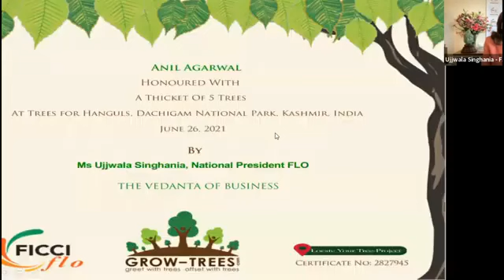ANIL AGARWAL ,THE VEDANTA OF BUSINESS / Courtesy ficci india